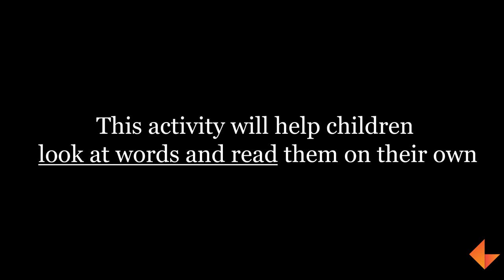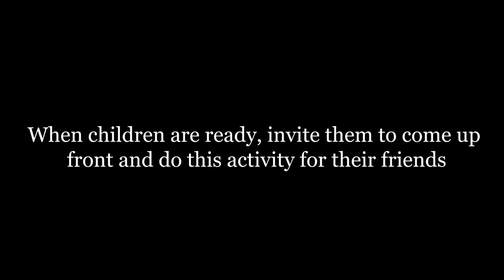Reading strategies | Missing word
In this video children will have to guess the missing words from the list as and when teacher erases a word from the list.